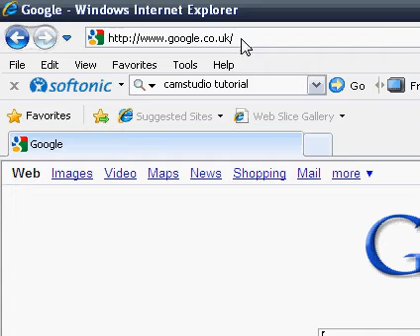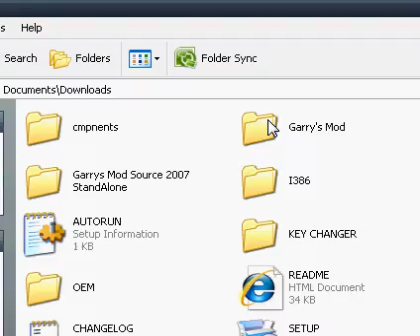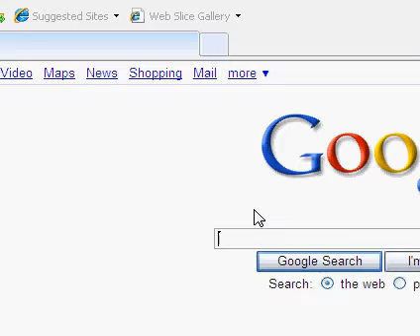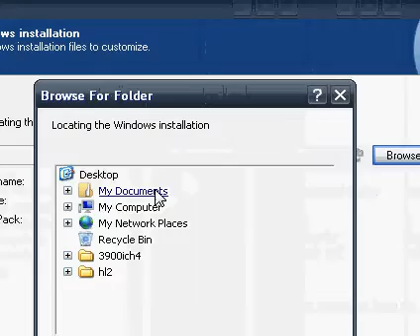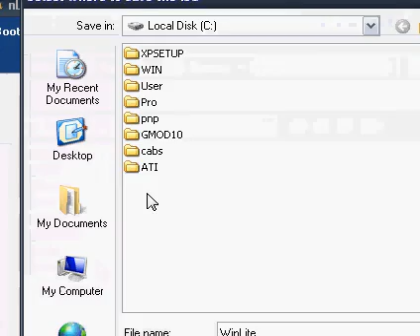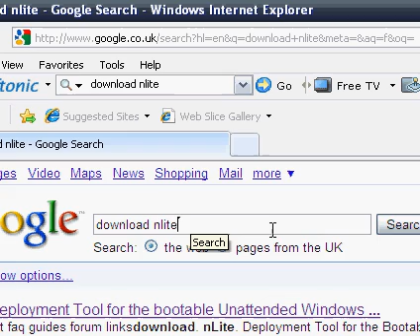Make A Bootable ISO - Click The Annotation In The Video...